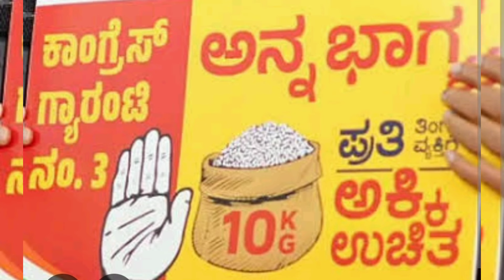| ಗೃಹಲಕ್ಷ್ಮಿ 11ನೇ ಕಂತಿನ ಹಣ ಇನ್ನು 2-3 ದಿನಗಳಲ್ಲಿ ಬಿಡುಗಡೆ| ಲಕ್ಷ್ಮಿ ಹೆಬ್ಬಾಳ್ಕರ್ ಸ್ಪಷ್ಟನೆ|Gruhalakshmi|